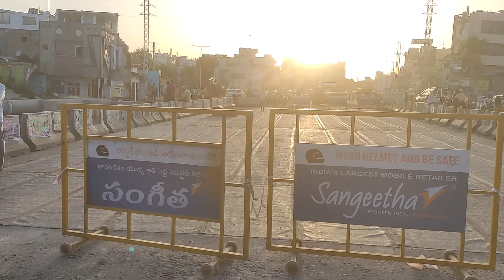Nadimivanka 3rd bridge latest update | P.C.C Bed coasting update | Ptc flayover bridge latest update